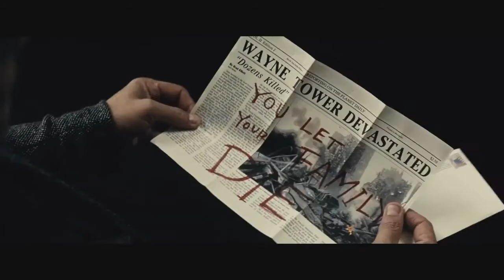Batman v Superman: Dawn of Justice (2016) Comic-Con 2015 First Look [HD]